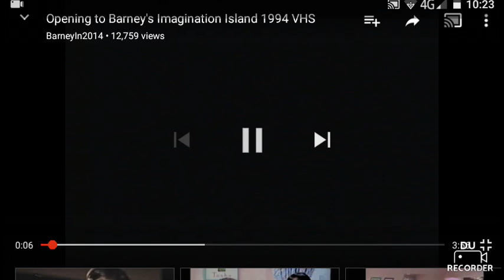Opening to Barney imagination island 1994 vhs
Print date of 28 day of 1994